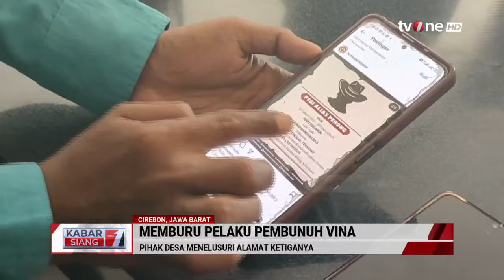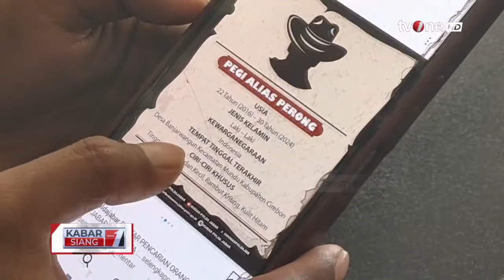Kejanggalan Kasus Pembunuhan Vina | Kabar Siang tvOne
Kabar Siang, - Kejanggalan Kasus Pembunuhan Vina | Kabar Siang tvOne

Kasus pembunuhan yang menimpa Vina dan kekasihnya, Rizky atau Eky tersebut terjadi pada 27 Agustus 2016 di Desa Kepongpongan, Kecamatan Talun, Kabupaten Cirebon.

Saat kejadian awal, Vina dan Rizky sempat diduga sebagai korban kecelakaan lalu lintas. Namun, ada kejanggalan berupa luka yang ditemukan di tubuh korban akhirnya bisa mengungkap tabir kasus ini.

Delapan pelakunya lalu diamankan yang terdiri dari Rivaldi Aditya Wardana, Eko Ramadhani, Jaya, Supriyanto, Eka Sandi, Hadi Saputra, Sudirman, dan Saka Tatal.

Vina dan Rizky dieksekusi di depan SMP 11 Kalitanjung, Cirebon. Selain dibunuh, Vina juga diperkosa secara bergiliran oleh para pelaku.

Aksi mereka kemudian berakhir di meja hijau dengan hukuman penjara seumur hidup, kecuali Saka Talal yang divonis 8 tahun penjara karena statusnya pada saat itu masih di bawah umur.

Setelah 8 tahun kasus ini berlalu dan hampir tak terdengar, tragedi yang dialami Vina dan Rizky sekarang kembali banyak diperbincangkan. Banyak desakan dari berbagai pihak supaya polisi segera menangkap tiga orang yang diketahui masih buron dalam kasus tersebut. Mereka adalah Andi, Dani, dan Pegi alias Perong.

KABSI01

MSP01
TOM01